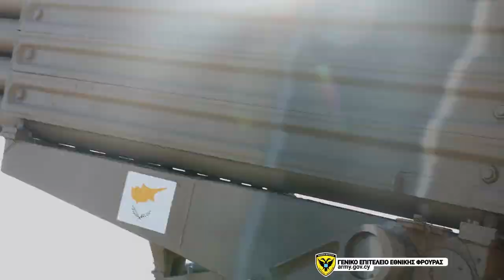Βίντεο ενόψει του εορτασμού της Αγίας Βαρβάρας, Προστάτιδας του Πυροβολικού